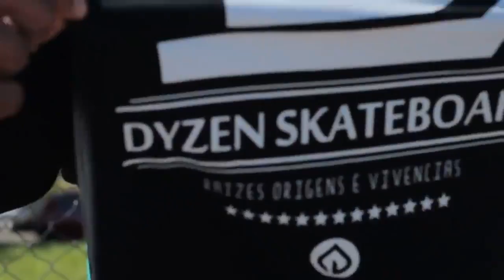rap na rua pdm